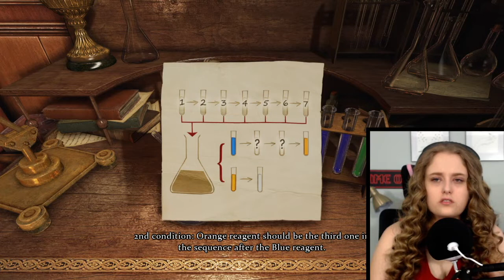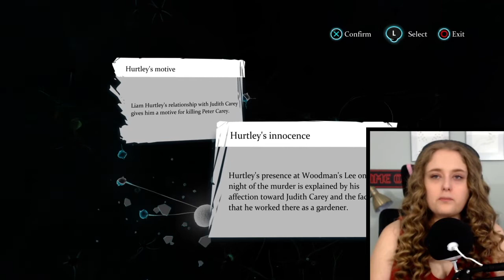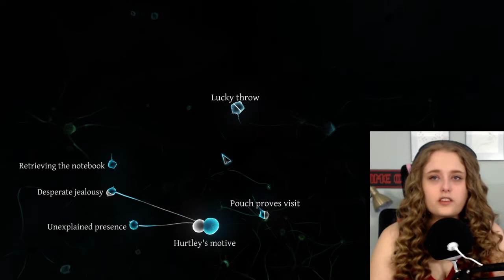WE SOLVED THE CASE! - Sherlock Holmes: Crimes and Punishments - Pt 2!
WE SOLVED THE CASE! - Sherlock Holmes: Crimes and Punishments - Pt 2 Video! If you guys enjoyed it, then be sure to hit the “bell” so you don’t miss anything here at SG!